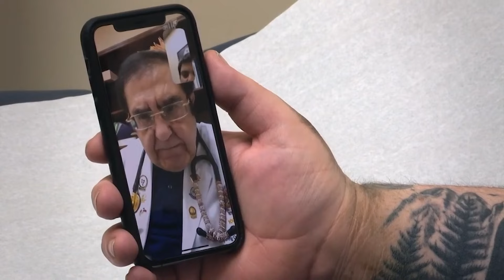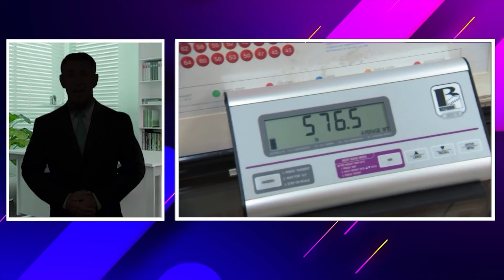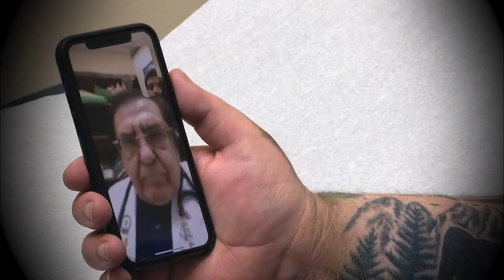How These People Went From 900 lbs to 180 lbs On My 600-lb Life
Explore the most inspiring stories of perseverance and determination on My 600-lb Life. This video showcases individuals who, against all odds, never gave up on their journey to overcome severe obesity. Under the guidance of Dr. Nowzaradan, these remarkable patients faced numerous challenges but kept pushing forward, showcasing the true spirit of resilience and commitment.

Witness the transformative power of persistence as these patients navigate the difficulties of drastic lifestyle changes, intense medical interventions, and the mental battles associated with massive weight loss. Each story highlights the critical moments where giving up seemed inevitable, yet these brave souls continued to strive for a healthier and happier life.

If you're looking for motivation and proof that perseverance pays off, this video is a must-watch.